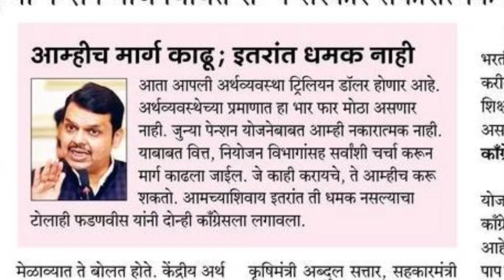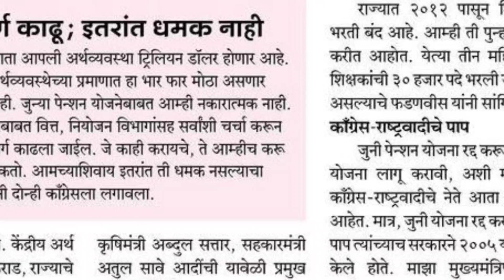30000 शिक्षक भरती लवकरच | TAIT मोठी बातमी | TAIT Big update | raut sir | mpsc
30000 शिक्षक भरती लवकरच | TAIT मोठी बातमी | TAIT Big update | raut sir
TAIT Big update|Raut Sir|TET|CTET|competitive exam
tet result
tet result 2022 maharashtra
tet result online
tet age
tet age limit
tet age eligibility criteria
tet age limit for obc
tet age relaxation
tet certificate
tet certificate validity
tet certificate download maharashtra
tet certificate image
tax certificate 2022
tait update
tait exam update 2022
tyler tait update
tait news
tait newsboys मायकाल टैट
tait exam news
michael tait newsboys
shaun tait news
tait syllabus
tait syllabus in marathi
tait syllabus 2022
tait syllabus in english
tait syllabus in urdu
tait age limit
tait exam age limit
tait
tait 2017 paper 2
tait question paper 3 2017 pdf downlo...
tait exam
tait exam syllabus
tait big update
Competitive math
Mpsc math
Police bharti math
स्पर्धा परीक्षा गणित
Tait math